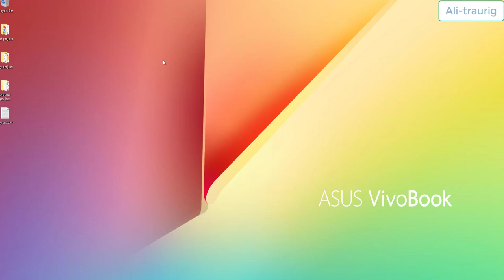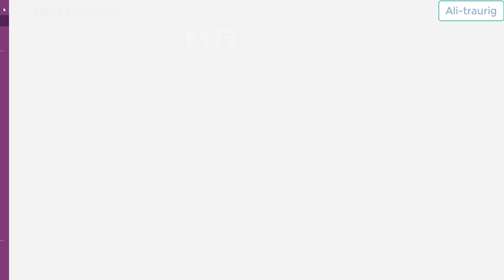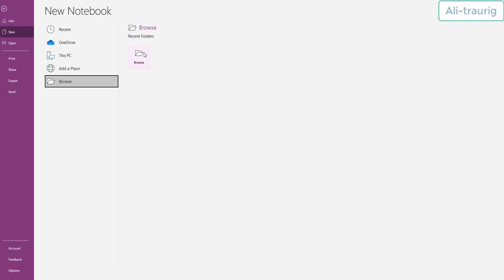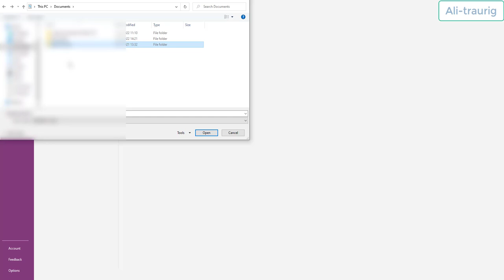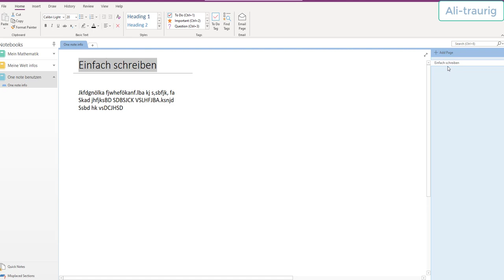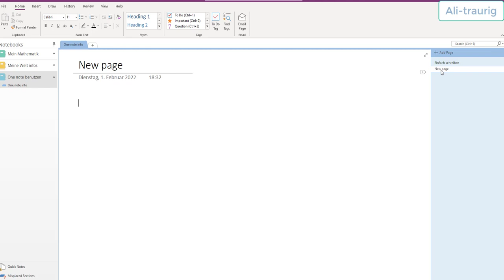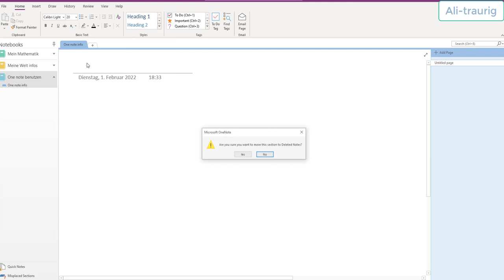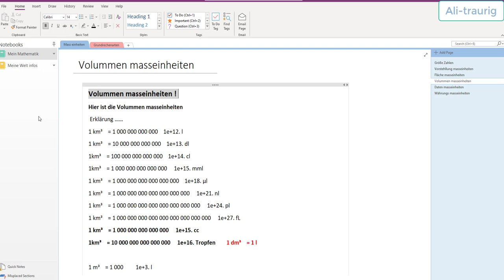One Note vorstehllen und wie funkzioniert es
das ist nur für mich anfäger mathematik, physk, englisch, html, css und so weiter.

this is my chainell ( Ali-traurig )